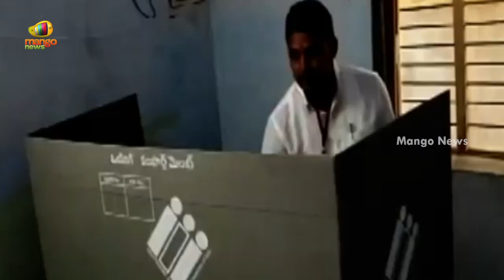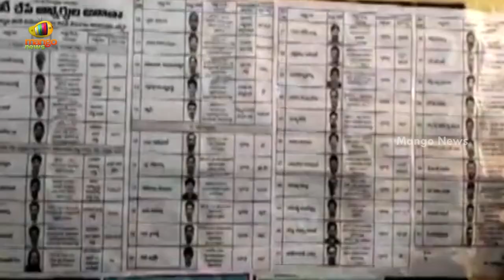TRS MLA Candidate Nomula Bhagath Casts His Vote In Nagarjuna Sagar | TS Elections | Mango News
TRS MLA Candidate Nomula Bhagath Casts His Vote In Nagarjuna Sagar.